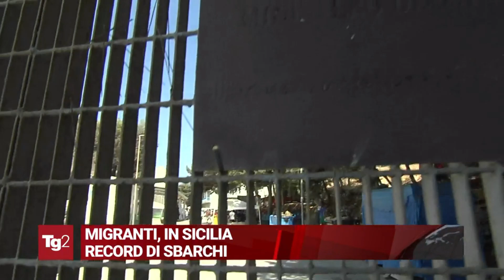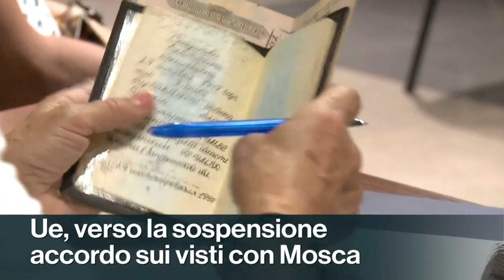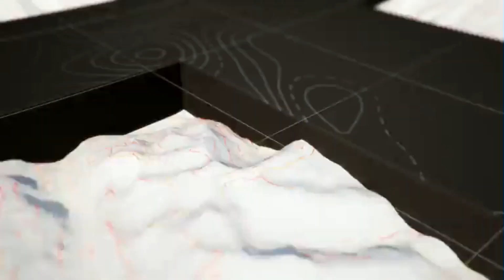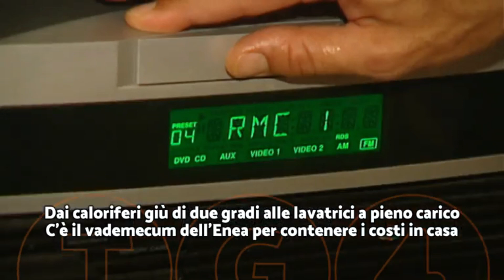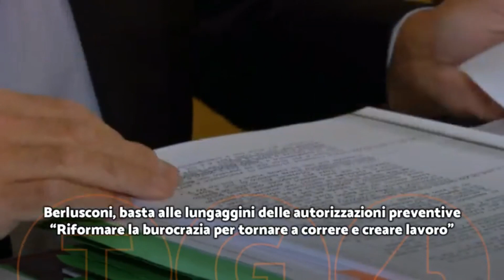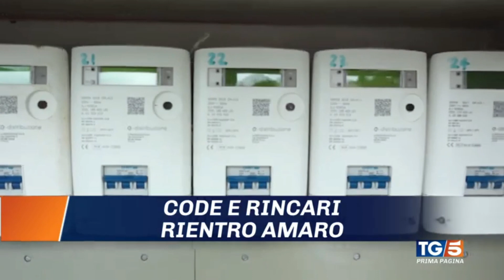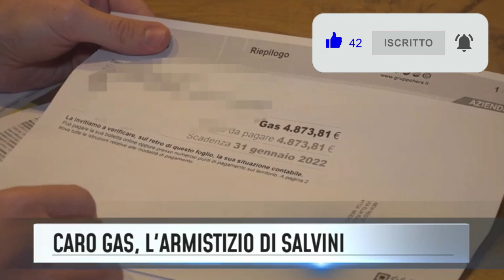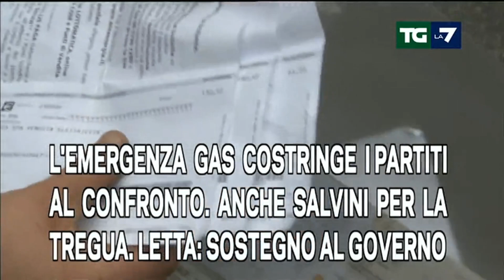Titoli dei telegiornali del 28/08/2022